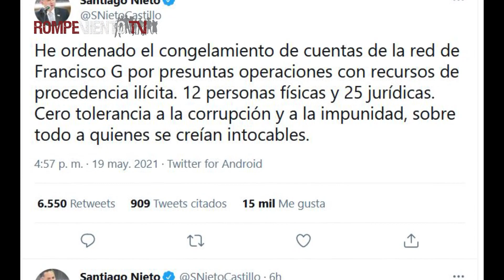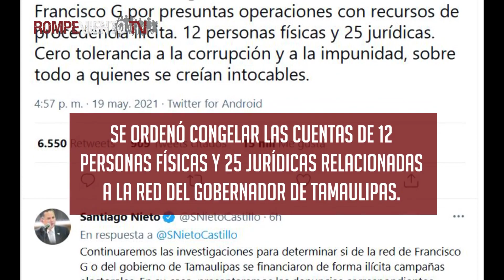Giran orden de aprehensión contra Cabeza de Vaca / Joe Biden pide a Israel desescalar ataques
-Emiten orden de aprehensión y alerta migratoria contra el gobernador de Tamaulipas, Francisco Javier García Cabeza de Vaca.

-Joe Biden pide al primer ministro de Israel, Benjamin Netanyahu, llevar a cabo una “desescalada bélica significativa” en los ataques contra territorio palestino.

¡Noticias al MOMENTUM! 📰